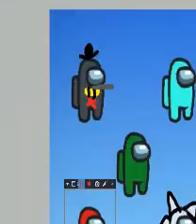Мой мод на friday night funkin, но все в among us